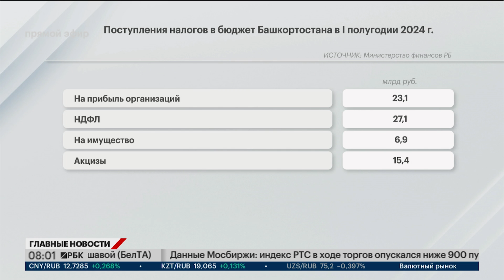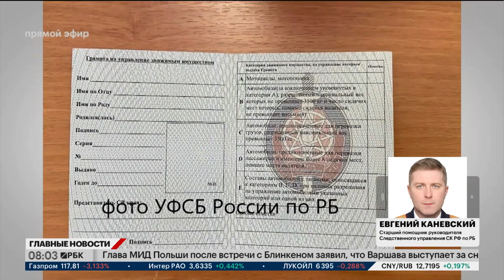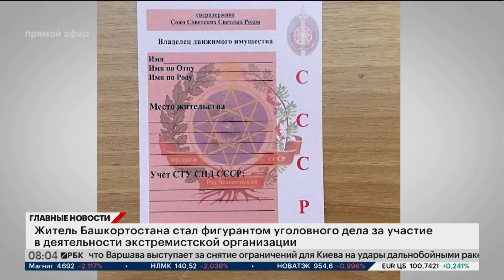Новости 13.09.2024 08:00